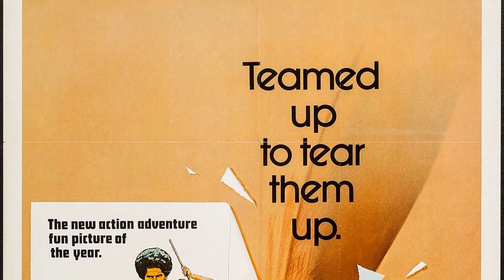Bizarre John Saxon Facts You Need to Know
Calling all cinephiles and Classic Hollywood devotees! 🎞️ Join me as we honor the extraordinary John Saxon, an indelible force in the golden age of cinema. 🌟

From unforgettable performances to groundbreaking achievements, John Saxon's artistry continues to inspire generations of film enthusiasts. 🎬

Get ready to immerse yourself in the mesmerizing stories, iconic roles, and timeless allure of John Saxon.

🌠 Lights, camera, and let's revel in the magic of Classic Hollywood with John Saxon as our guiding star! ✨🎭
Filmography:
Genghis Khan: The Story of a Lifetime
The Extra
The Dentros
Roger
Bring Me the Head of Lance Henriksen
The Mercy Man
War Wolves
Old Dogs
God's Ears
Masters of Horror
Trapped Ashes
The Craving Heart
Stanley's Girlfriend
CSI: Crime Scene Investigation
Pitcher and the Pin-Up
Outta Time
Night Class
Living in Fear
Final Payback
Joseph's Gift
Criminal Minds
The Party Crashers
California
Lancelot: Guardian of Time
Nonstop Pyramid Action
The Killers Within
Liz: The Elizabeth Taylor Story
Melrose Place
New Nightmare
Killing Obsession
Jonathan degli orsi
Beverly Hills Cop III
Murder, She Wrote
No Escape No Return
The Baby Doll Murders
Hellmaster
Animal Instincts
Maximum Force
Frame-Up II: The Cover-Up
Lucky Luke
In the Heat of the Night
Blackmail
Payoff
The Arrival
Matlock
Monsters
Crossing the Line
The Final Alliance
Blood Salvage
Aftershock
Nightmare Beach
My Mom's a Werewolf
Criminal Act
Death House
Falcon Crest
Hotel
Alfred Hitchcock Presents
A Nightmare on Elm Street 3: Dream Warriors
Hands of Steel
Glitter
Another World
Fever Pitch
Brothers-in-Law
Half Nelson
The A-Team
American Playhouse
Dynasty
Fantasy Island
Masquerade
Magnum, P.I.
Hardcastle and McCormick
Prisoners of the Lost Universe
Savage in the Orient
Desire
Tenebrae
The Scorpion with Two Tails
Rooster
Una di troppo
Wrong Is Right
Golden Gate
Running Scared
Vega$
Blood Beach
Battle Beyond the Stars
Cannibals in the Streets
Beyond Evil
The Electric Horseman
The Glove
Fast Company
Hawaii Five-O
Shalimar
Greatest Heroes of the Bible
The Immigrants
The Bees
Tre soldi e la donna di classe
Harold Robbins' 79 Park Avenue
Moonshine County Express
Quincy M.E.
Westside Medical
The Fantastic Journey
Most Wanted
The Cynic, the Rat and the Fist
Raid on Entebbe
Once an Eagle
A Special Cop in Action
Wonder Woman
Starsky and Hutch
The .44 Specialist
Violent Naples
La legge violenta della squadra anticrimine
The Swiss Conspiracy
Strange Shadows in an Empty Room
The Rockford Files
Petrocelli
Mitchell
Strange New World
Crossfire
Metralleta 'Stein'
Gunsmoke
The Mary Tyler Moore Show
Black Christmas
Planet Earth
Can Ellen Be Saved?
Banacek
Police Story
Linda
The Rookies
Enter the Dragon
Baciamo le mani
The Streets of San Francisco
Snatched
Norman Corwin Presents
Banyon
Kung Fu
Joe Kidd
House Made of Dawn
The Bold Ones: The New Doctors
Night Gallery
The Sixth Sense
The Virginian
Mister Kingstreet's War
The Intruders
Company of Killers
Ironside
Death of a Gunfighter
Bonanza
Istanbul Express
The Name of the Game
One Dollar Too Many
For Singles Only
It Takes a Thief
Garrison's Gorillas
Cimarron Strip
Winchester '73
The Time Tunnel
The Doomsday Flight
The Appaloosa
Dr. Kildare
Queen of Blood
Bob Hope Presents the Chrysler Theatre
Blood Beast from Outer Space
The Ravagers
Burke's Law
The Cavern
The Cardinal
The Evil Eye
Agostino
Mr. Hobbs Takes a Vacation
War Hunt
Posse from Hell
The Plunderers
Portrait in Black
The Unforgiven
Cry Tough
The Big Fisherman
The Restless Years
The Reluctant Debutante
Summer Love
This Happy Feeling
Rock, Pretty Baby!
The Unguarded Moment
Running Wild
Medic
A Star Is Born
It Should Happen to You
The Extra
The Dentros
Roger
The Mercy Man
War Wolves
Old Dogs
God's Ears
Masters of Horror
Trapped Ashes
The Craving Heart
Stanley's Girlfriend
Outta Time
Night Class
Living in Fear
Final Payback
Joseph's Gift
Criminal Minds
The Party Crashers
California
Nonstop Pyramid Action
The Killers Within
Melrose Place
New Nightmare
Killing Obsession
Jonathan degli orsi
Murder, She Wrote
Hellmaster
Animal Instincts
Maximum Force